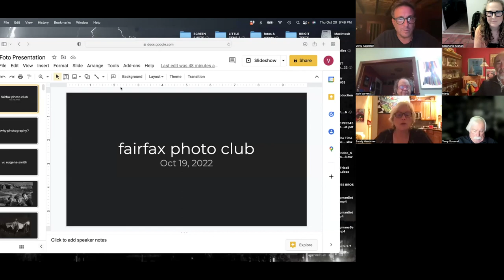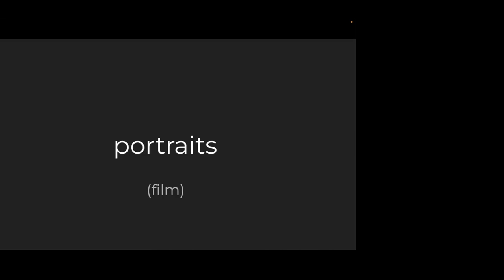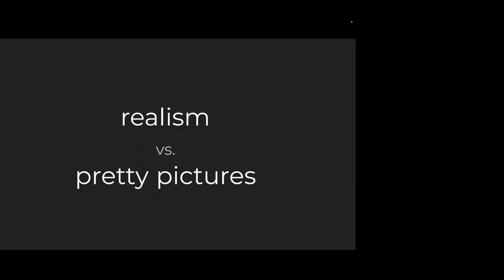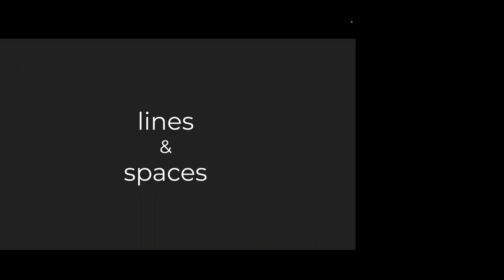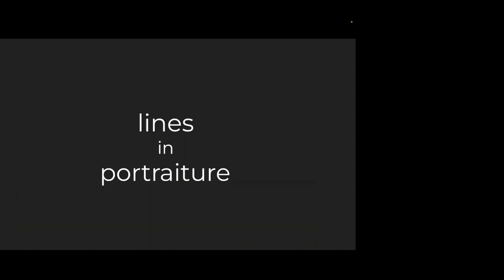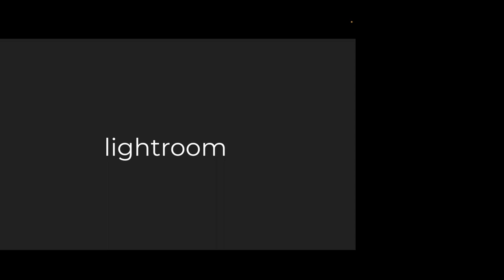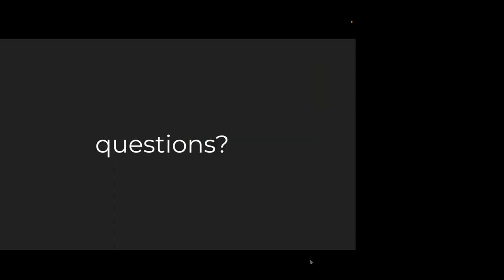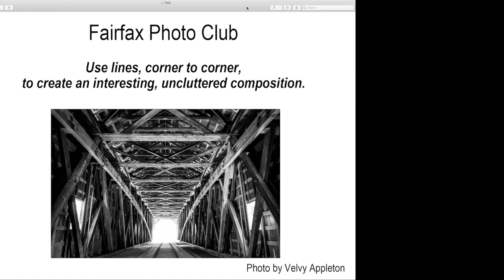Fairfax Photo Club VelvyAppleton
Velvy Appleton presents to the Fairfax Photo Club on October 20, 2023